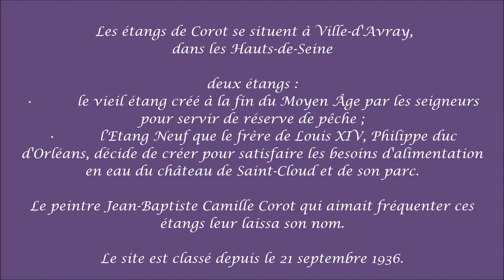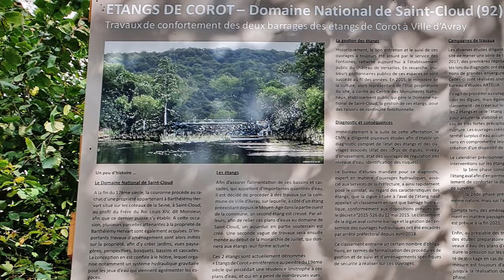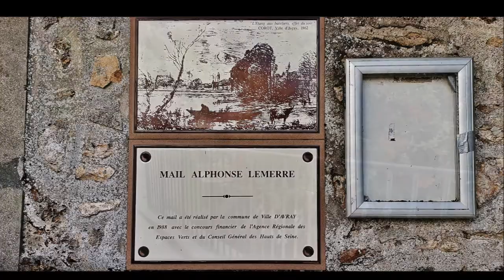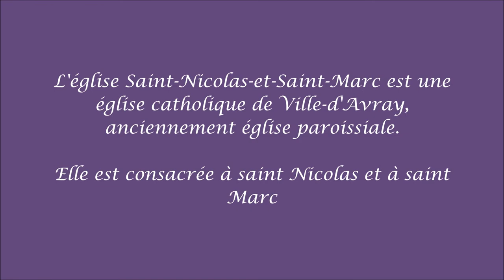Chaville Forêt Ville d'Avray